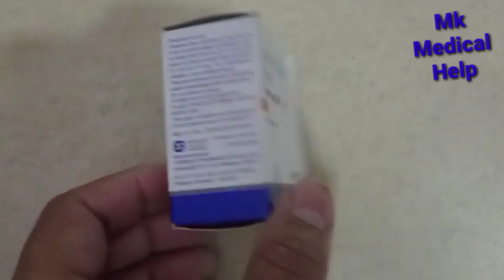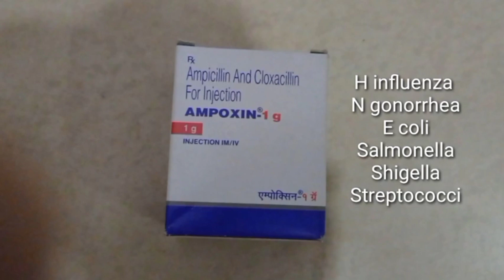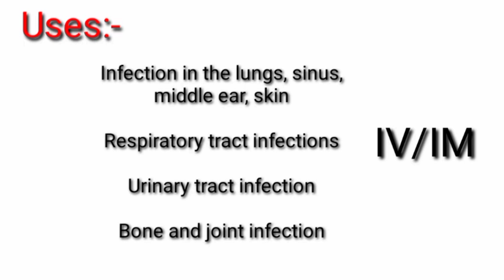Ampicillin and cloxacillin for injection/ Ampoxin 1g injection use and side effect in hindi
Ampoxin 1g injection/ Ampicillin and cloxacillin for injection in hindi